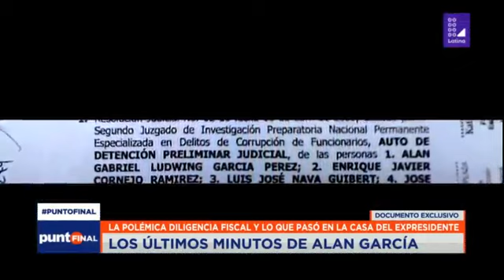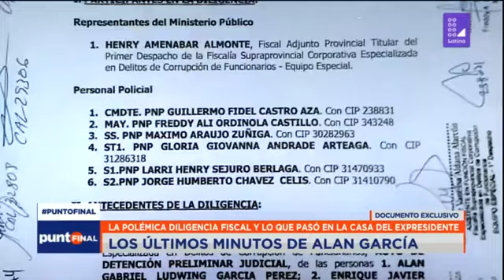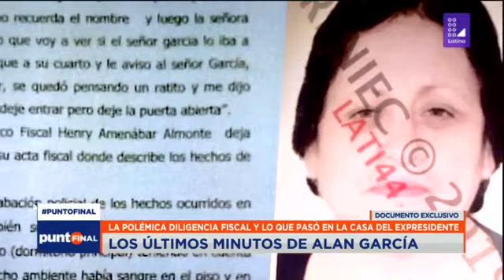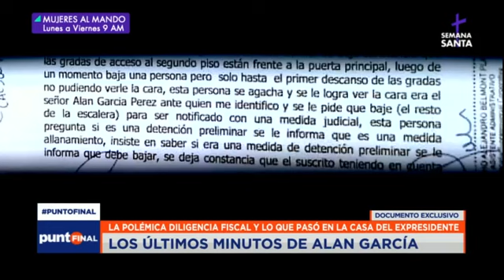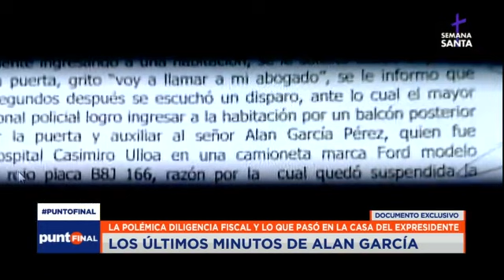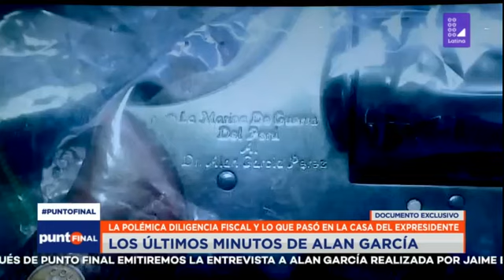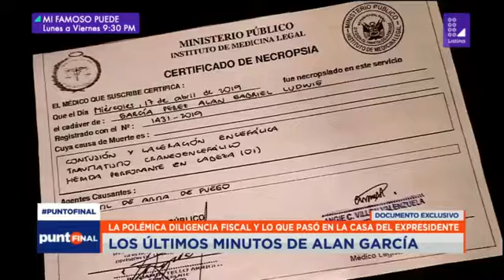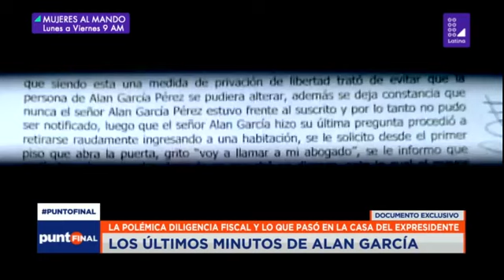Punto Final | Los últimos minutos de Alan García